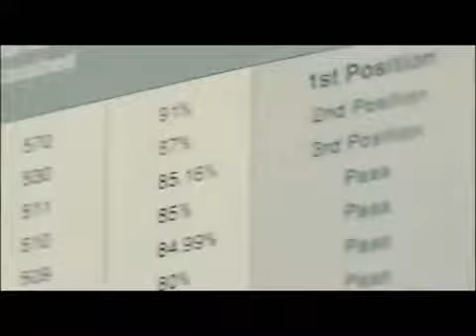Fawad & Mahira Tapal Add